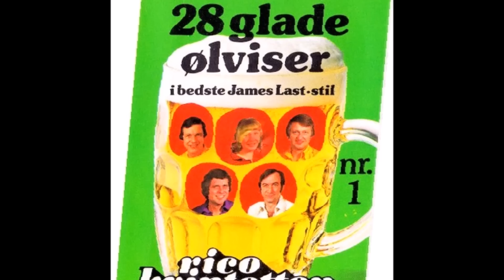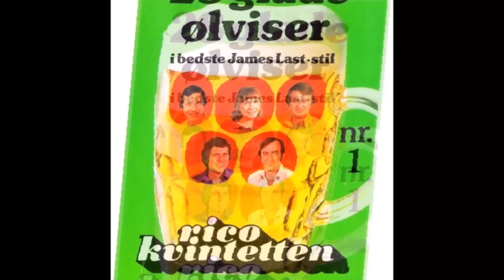Julia Julia - Guben Noah - En jæger gik at jage Glade Ølviser vol .1 Rico Kvintetten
ricosound MC 5016 .